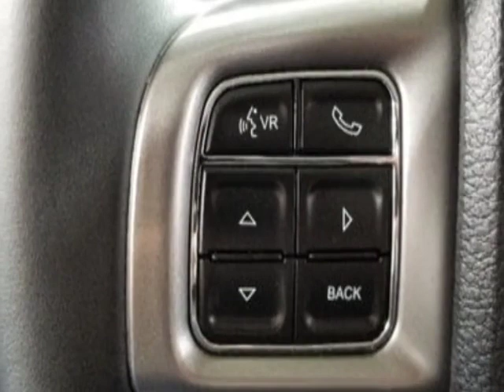2018 Dodge Journey Crossroad FWD SUV - Jersey City, NJ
New Jersey State Auto Used Cars, Jersey City, NJ - Dodge Journey Crossroad FWD Reverse Camera 1-Owner